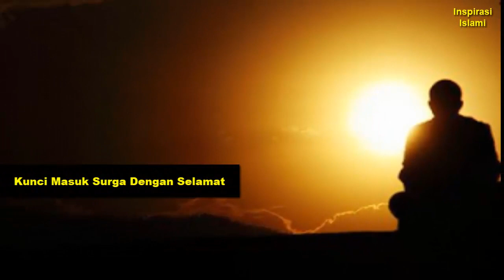10 (Sepuluh) Balasan bagi Para Pejuang TAHAJUD (Langsung Diberikan di Dunia)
Berikut Adalah Cuplikan Video Inspirasi Islami Terkait Dengan 10 Janji Allah untuk yang Rajin Tahajud.

Rasulullah SAW Bersabda:

يَنْزِلُ رَبُّنَا تَبَارَكَ وَتَعَالَى كُلَّ لَيْلَةٍ إِلَى السَّمَاءِ الدُّنْيَا حِينَ يَبْقَى ثُلُثُ اللَّيْلِ الآخِرُ يَقُولُ مَنْ يَدْعُونِى فَأَسْتَجِيبَ لَهُ مَنْ يَسْأَلُنِى فَأُعْطِيَهُ مَنْ يَسْتَغْفِرُنِى فَأَغْفِرَ لَهُ
“Allah Tabaraka wa Ta’ala turun ke langit dunia pada setiap malamnya hingga tersisa sepertiga malam yang terakhir, Allah berfirman, ‘Siapa yang berdoa kepada-Ku, akan Aku kabulkan. Siapa yang meminta kepada-Ku, akan Aku beri. Siapa yang meminta ampunan kepada-Ku, akan Aku ampuni.’” (HR. Bukhari, No. 1145 & Muslim, No. 758)

Speaker: Inspirasi Islami